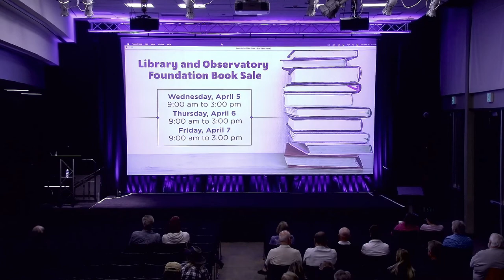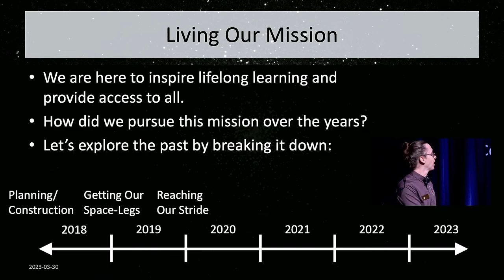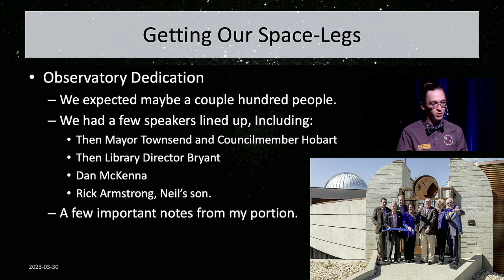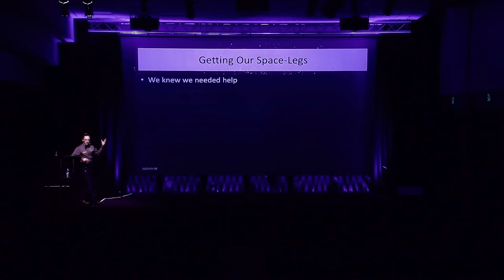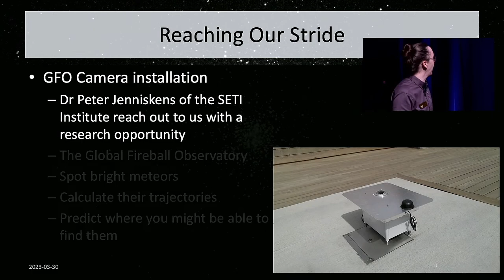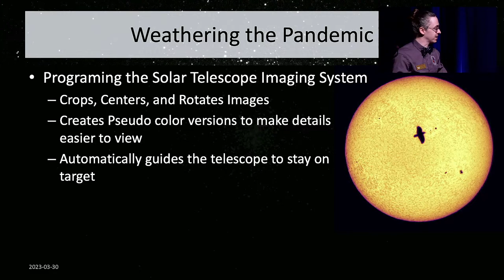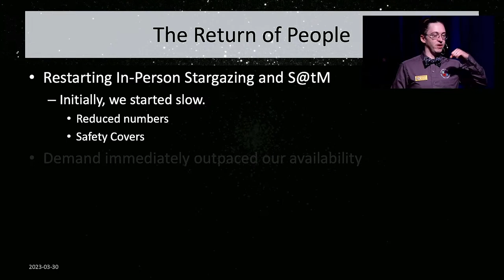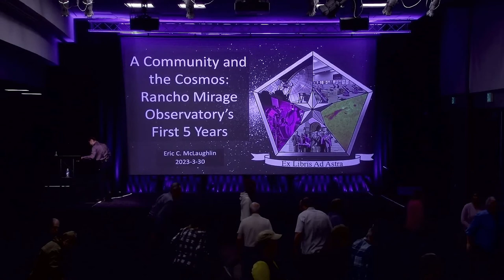A Community and the Cosmos: Rancho Mirage Observatory’s First 5 Years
Celebrate the Rancho Mirage Observatory's 5th Anniversary with us. City Astronomer Eric McLaughlin will lead us on a journey of the creation of our Observatory and its programs from the beginning through its present-day offerings, with lots of excitement in between and a glimpse towards the future. See the history and learn fun facts about the success of the Rancho Mirage Observatory and its impact on your community.

Free License to use this track in your videos can be downloaded